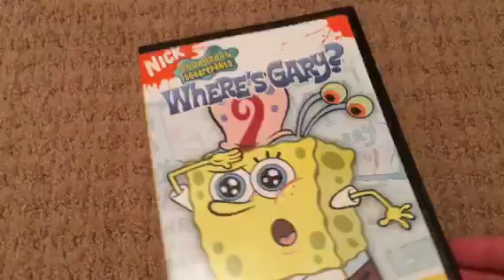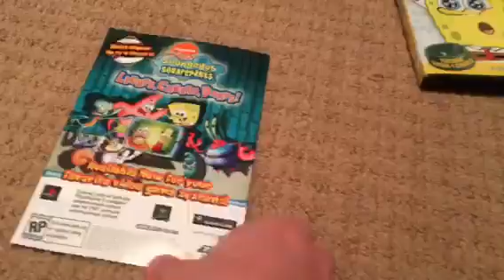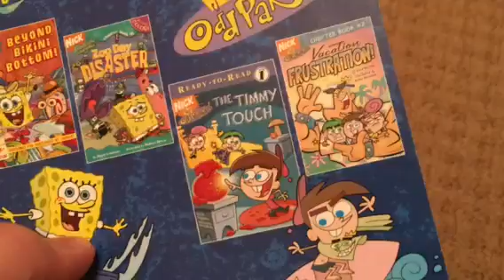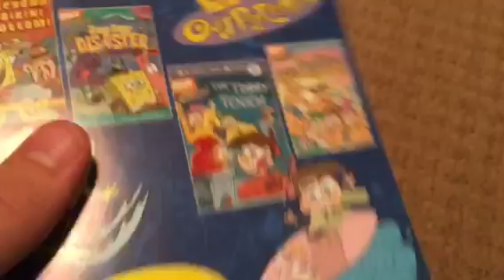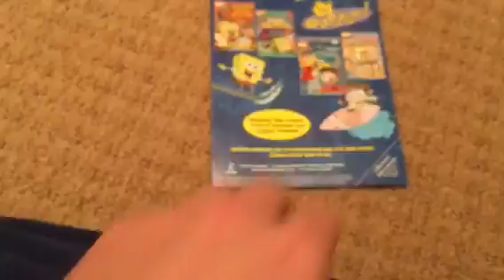DVD Update For May 31, 2017